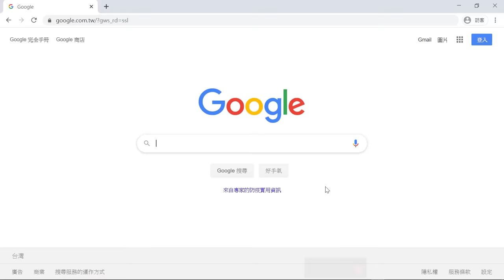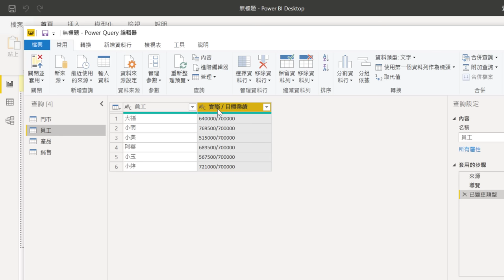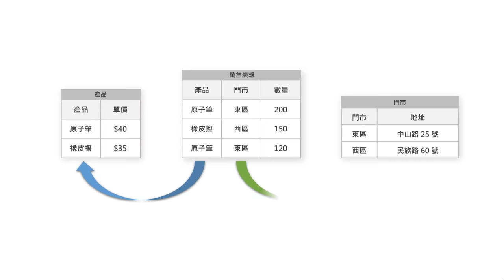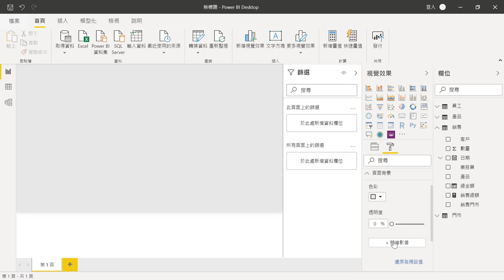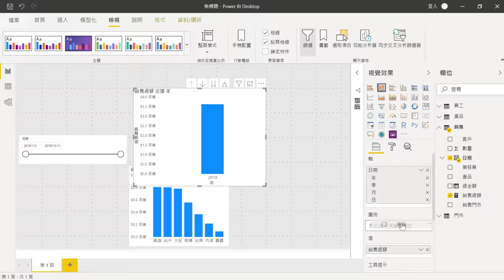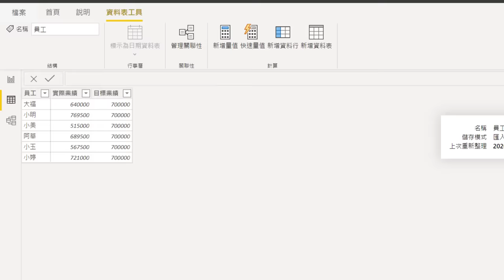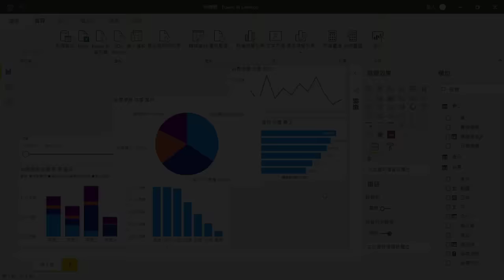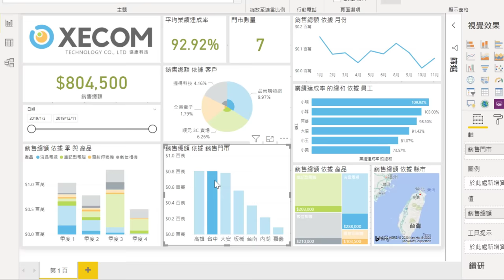15 分鐘上手 Power BI！我一旦認真起來連我自己都會害怕 ~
00:00 開場白
00:30 連結 Excel 資料表
02:25 資料表結構檢查
03:18 Power BI 主要介面
04:24 表格公式建立
05:50 圖表背景設定
06:22 長條圖
07:07 圖表資料篩選
07:34 交叉分析篩選器
08:01 堆疊直條圖
08:31 折線圖
10:06 橫條圖
10:57 圓形圖
11:26 樹狀圖
11:43 地圖圖表
13:04 插入 Logo 圖片
13:31 套用佈景主題
14:16 手機配置版面